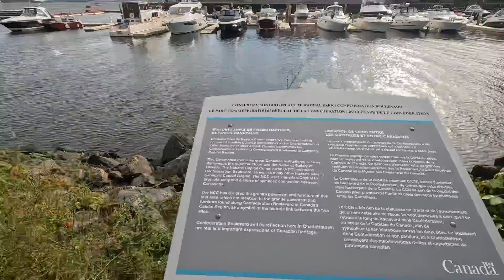Charlottetown Harbour❤️ PEI ca 🇨🇦